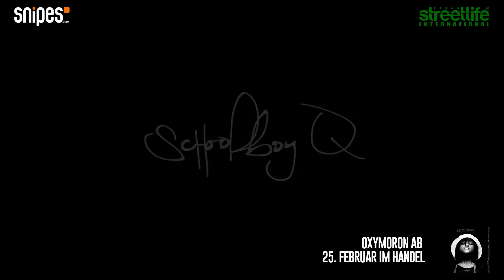Schoolboy Q Deutschland Tour Support: Isaiah Rashad